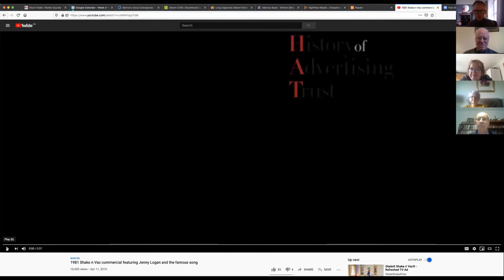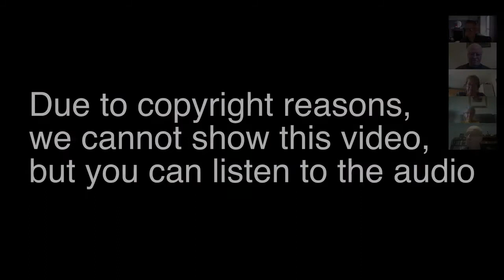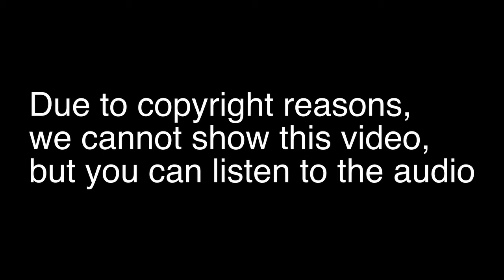25th November 2020 Week 4 Bible Study Colossians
25th November 2020 Week 4 Bible Study Colossians